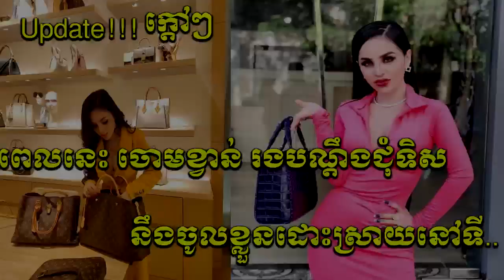Update!!កាន់តែធ្ងន់កហើយ ចោម ខ្វាន់ រុំព័ទ្ធដោយបណ្តឹងប្រជុំទិស